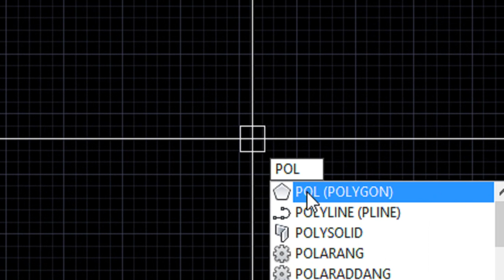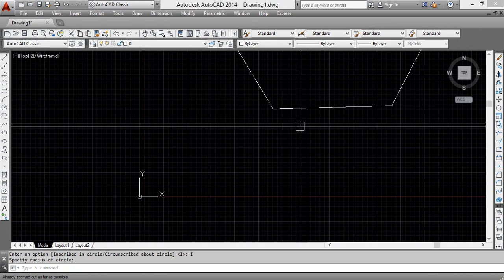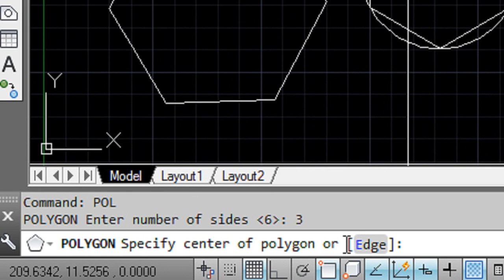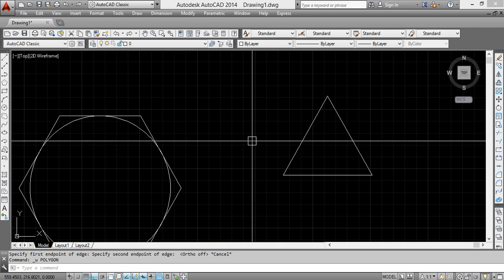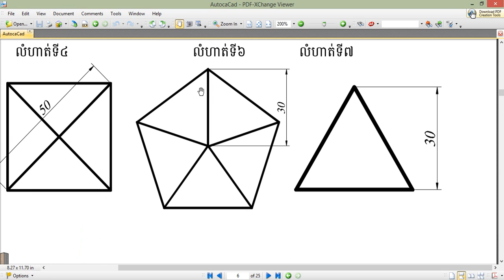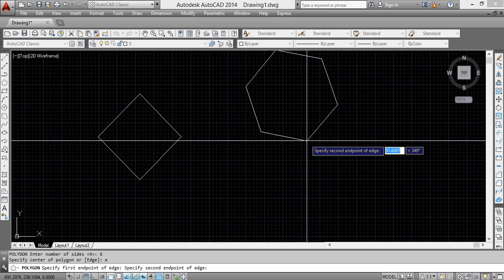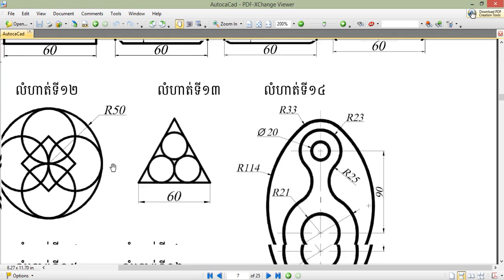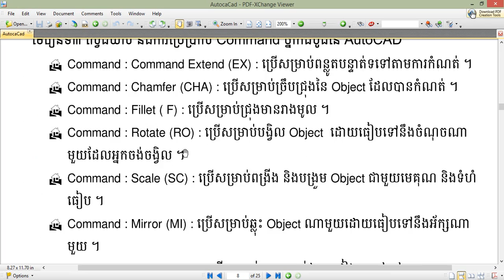មេរៀន AutoCAD Khmer ភាគ១៣ | AutoCAD Khmer Tutorial Part 13 : Command Polygon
ចូលរួមវិភាគទាន ABA: 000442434 មេរៀន AutoCAD Khmer ភាគ១៣ | AutoCAD Khmer Tutorial Part 13 : Command Polygon
- how to study Excel by khmer :
- how to study autocad khmer :